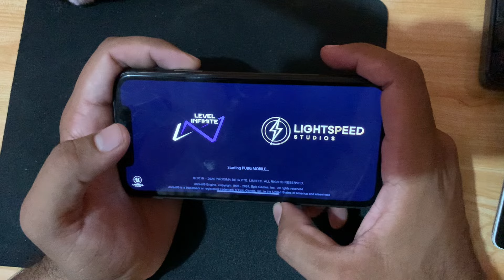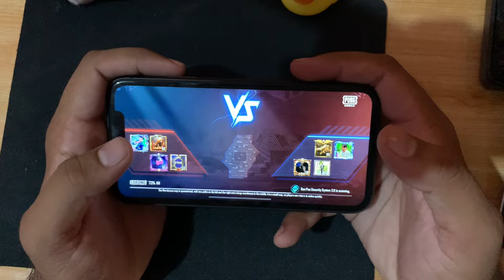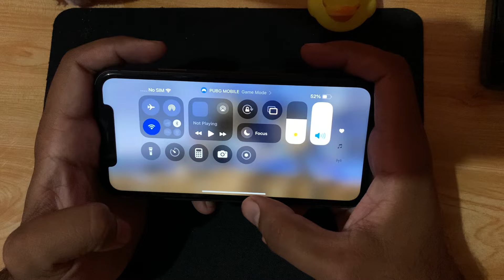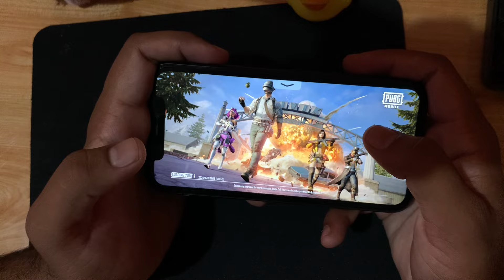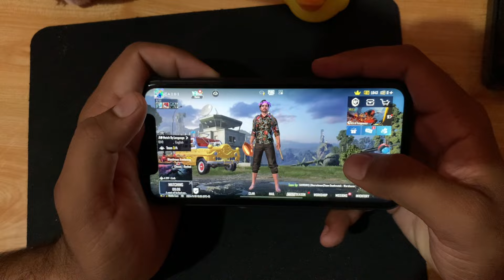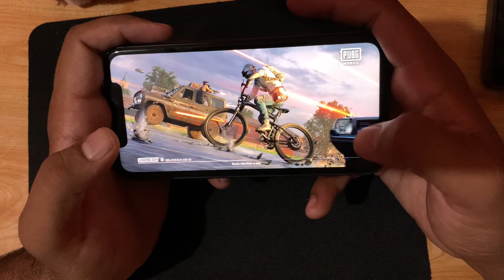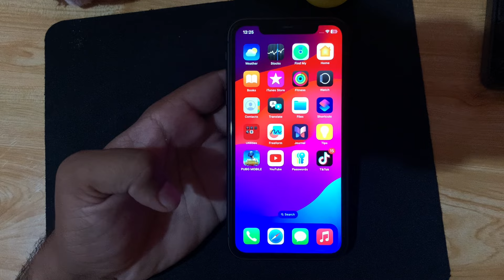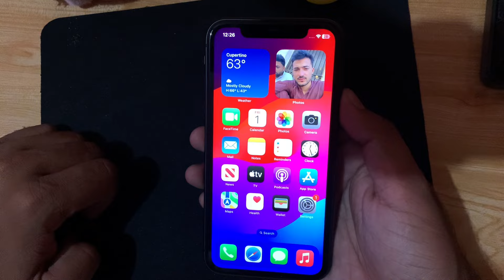IPHONE 11 Battery Drain Test in 2025 | IPHONE 11 Pubg battery drain test | 100% Battery to 0% 🥰🥰